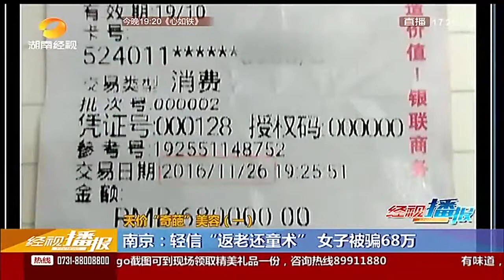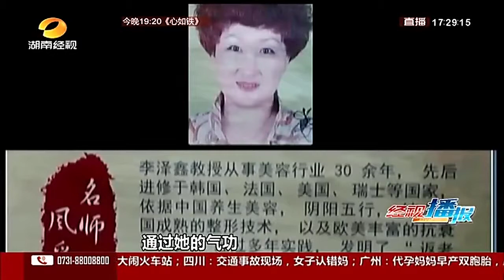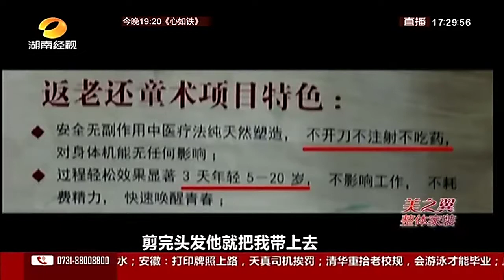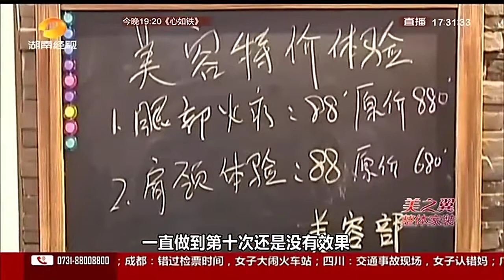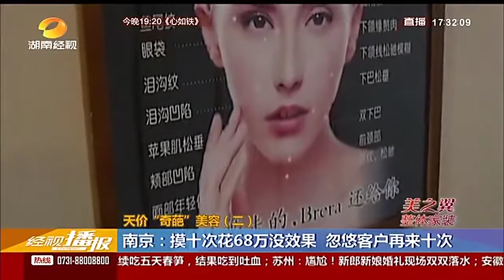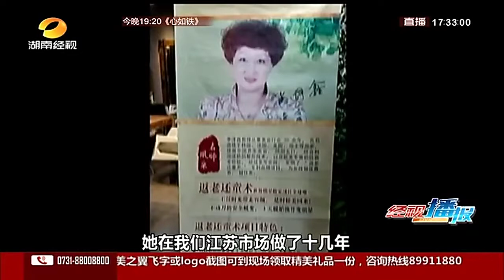輕信「返老還童術」 女子被騙68萬